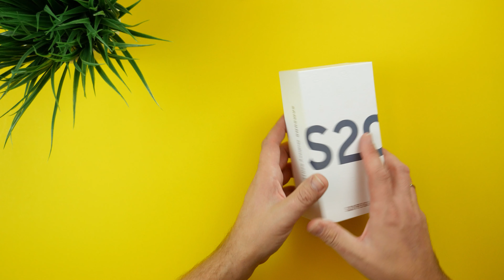Samsung Galaxy S20 FE I Unboxing & erster Eindruck I Das "Fan Update" I deutsch I 4K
Samsung Galaxy S20 FE I Unboxing & erster Eindruck I Warum erst jetzt? I 4K

Hey Freunde,

Samsung hat auf ihre "Fans" gehört und eine leicht geänderte Version des Galaxy S20 auf den Markt gebracht.
Aber ist nun alles "fein" ? Dieser frage gehe ich in meinem Unboxing & erster Eindruck Video nach.

Vielen Dank !!!